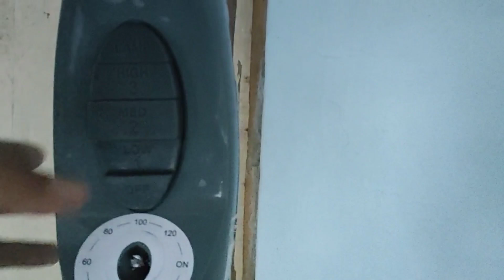fan/kipas angin baling baling kuning